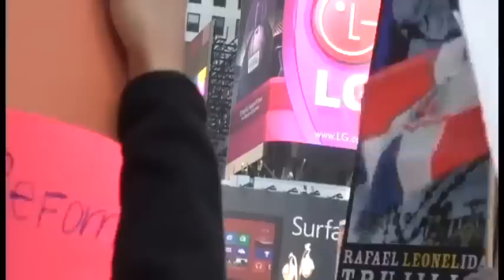Video de la protesta frente al Consulado dominicano de Nueva York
Video de Hailey Smith, posteado en youtube por Odile Martínez